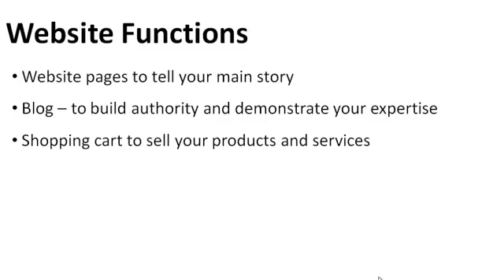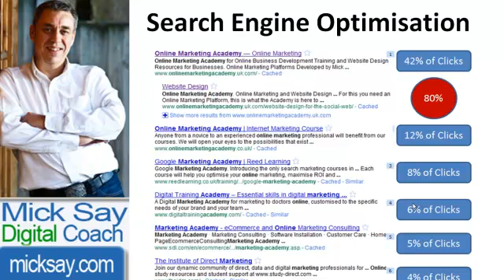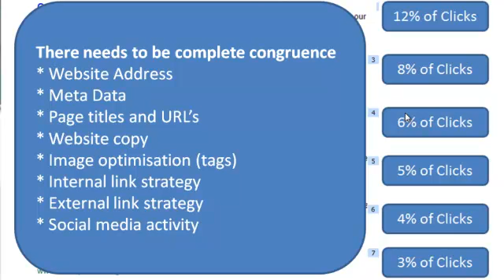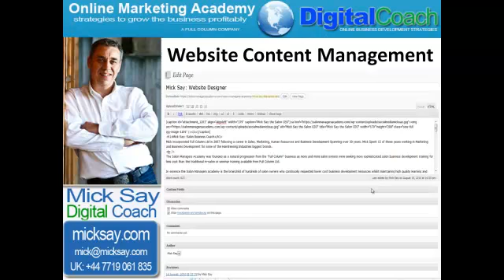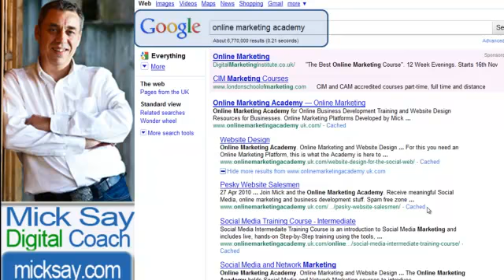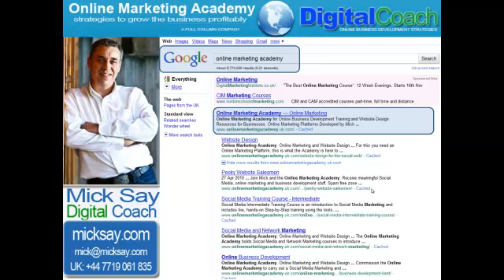Digital Coach Website Planning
Mick Say the Digital Coach speaking about website planning. Detailed Website Planning is a vital first step toward the success of any online marketing campaign.